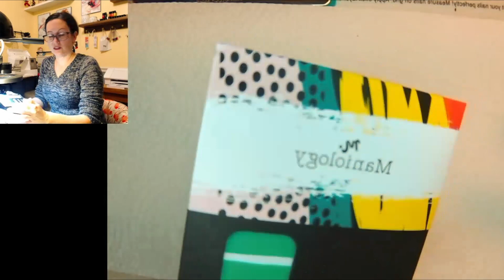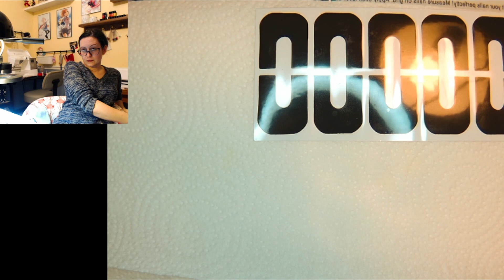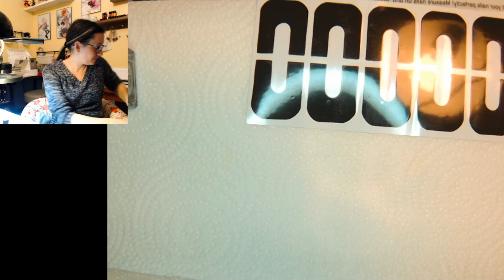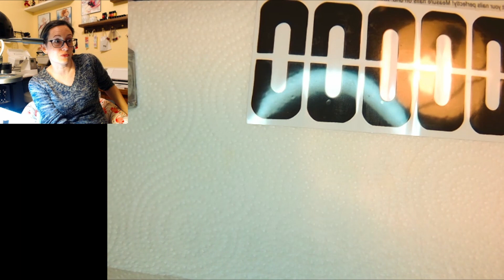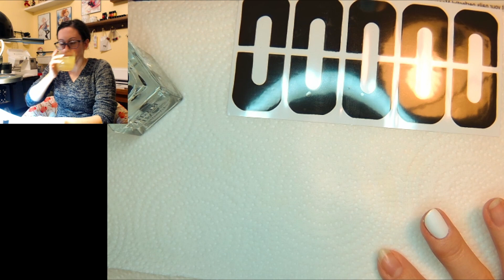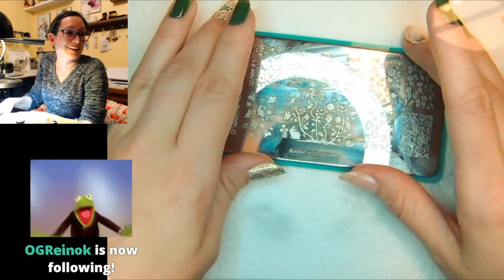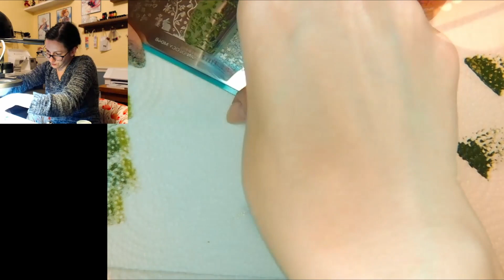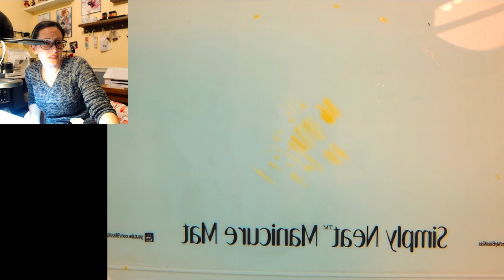St Patty's Day Mani 2023 (VOD) from Twitch.tv/LittleNeko25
This is a VOD of a Nail Art stream I did on 03/14/23.  I did a St. Patty's Day themed nails.  I really love these shades of green and the flakey gold topper and green sparkly topper!  I hope you enjoy the progress.   I am talking with my chat on here, I apologize you can't see the chat window.  I'm still learning how to record these!  I'm happy to answer any questions about this mani.  :)

Products Used Today:
Orly Bonder (Sticky Base Coat)
Essie - Mademoiselle - for the Nude Base
Maniology creme colors - Limelight, Lilypad, Green House
Cirque Colors - Sun Kissed (Gold Flaky)
Kokie - Feeling Lucky (Green & Gold Glitter)
Night Owl Lacquer - Patience Not Required (Top Coat)
Stamping Plate is Maniology M048

TIMESTAMPS:
23:58 Putting on Nail Protectors
30:04 Start Gradients
46:15 Gold Flaky Polish
01:05:04 Feelin Lucky - Kokie Polish
01:17:01 Start Stamping
01:43:34 Trimpaths Raid
02:07:19 Plant Stamp